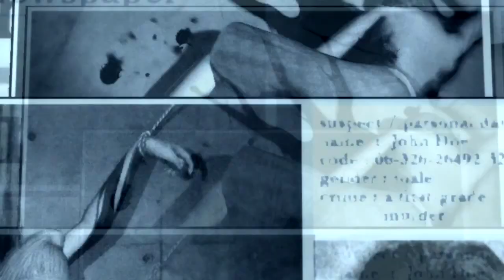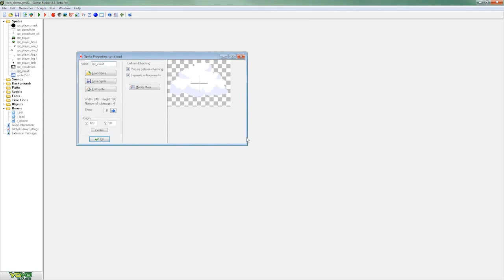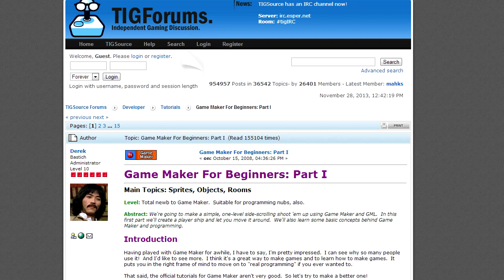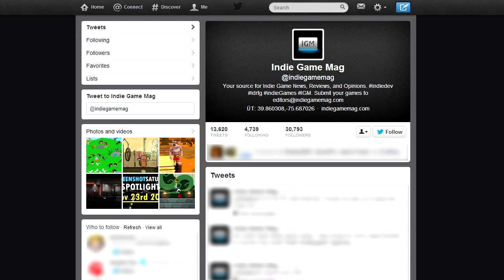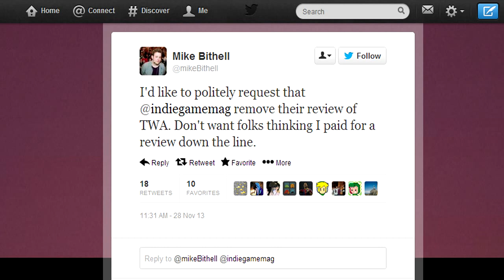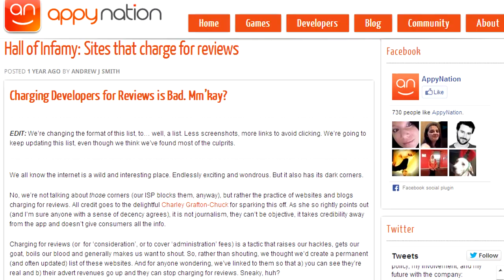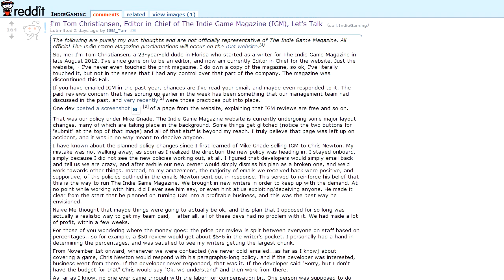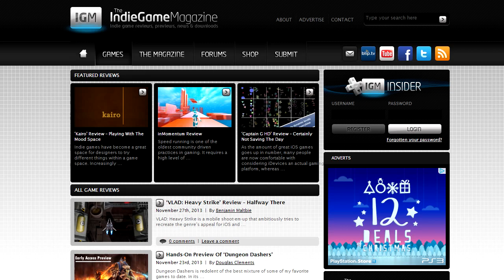PIXEL BURN - Episode 011 - 1st Dec 2013 - Deadly Premonition 2, Steam Sales, IGM charge for reviews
Welcome to Pixel Burn, a weekly series where I take some of the more interesting items that happened in gaming during the week and poke them with a metaphorical stick.